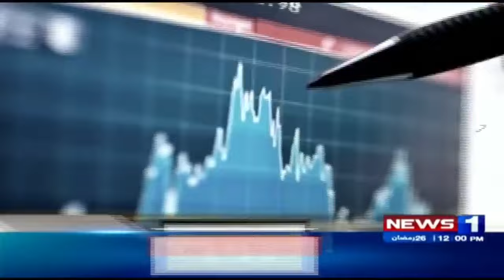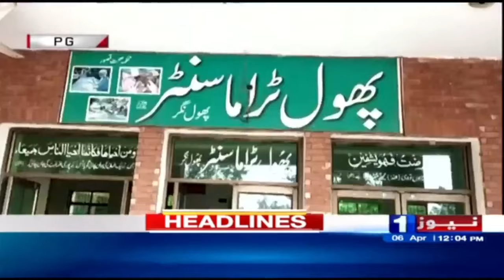12 PM Headlines | Security forces | Dera Ismail Khan | Operation | NewsOne | 06 April 2024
12 PM Headlines | Security forces | Dera Ismail Khan |  Operation | NewsOne | 06 April 2024